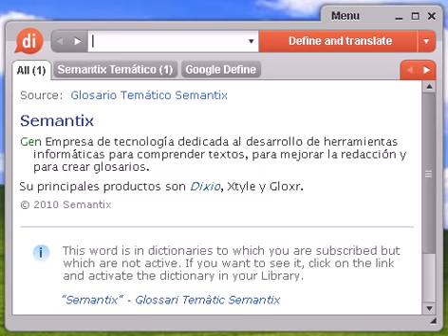Definición de diada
diada, diccionario, definición, significado, español, castellano, dixio